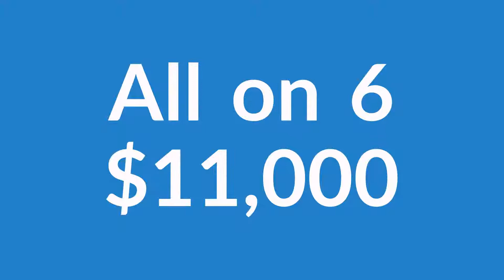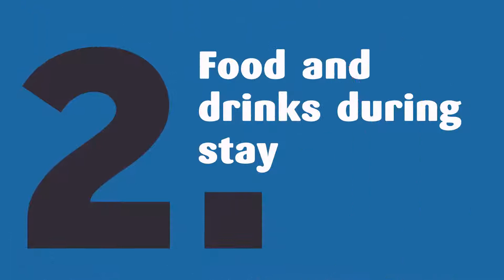What Is the Average Price of Dental Implants in Costa Rica?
Getting an approximate price is tough as there is no standardized price for dental implants but you can find hundreds of world-class clinics to get your treatment at an affordable cost. The price range of dental implants in Costa Rica is $500 to $1500 approximately.